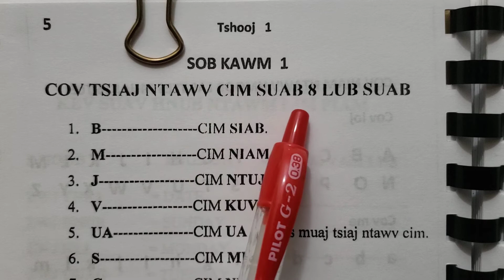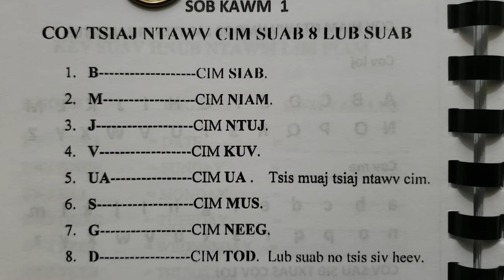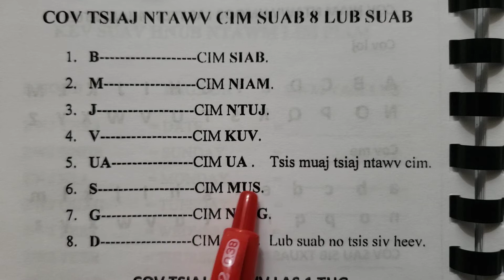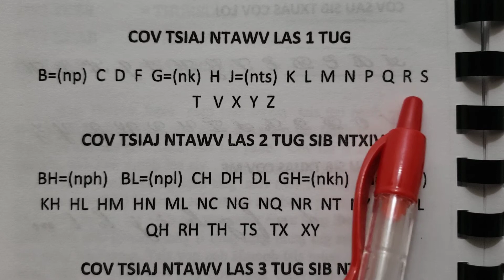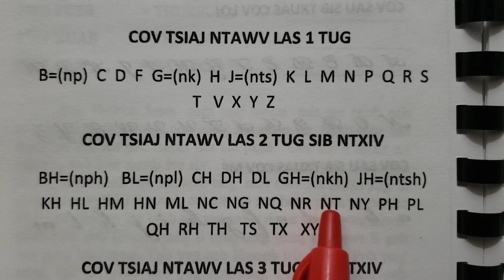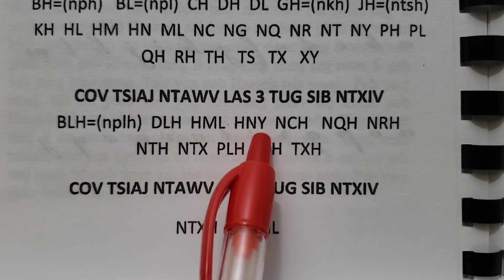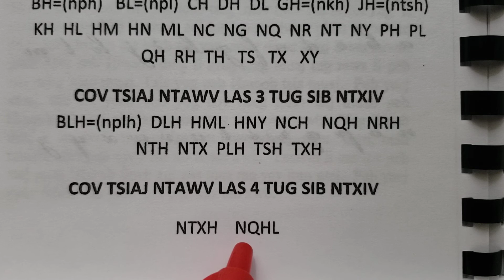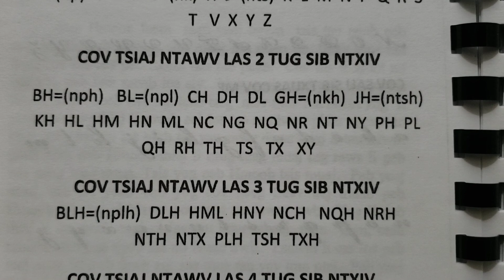Qhia dua blooj 5 cov cim suab 8 lub suab thiab cov las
Rov qhia dua blooj 5 cov cim suab 8 lub suab thiab cov las ntawv